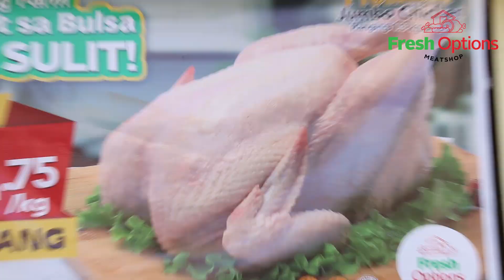FIRST TIME ELBOW DOWN ON SNIPER150!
Heyow Brogang, I will never stop doing funny videos to make you happy and to inspired and motivate you. Enjoy every single moment of your day and make the best out of it. As always I Love You, Godbless PEACE!!

Be yourself, Don't be afraid to make mistakes, that's a proof that your trying , believe in yourself and never give up on reaching your goals BROGANG FOR LIFE!

"Brogang Shirt" (Officially on Sale)
Bro's if you have further question pls ask my friend Mina and add her in her Facebook account :  Namiicarm Manzano